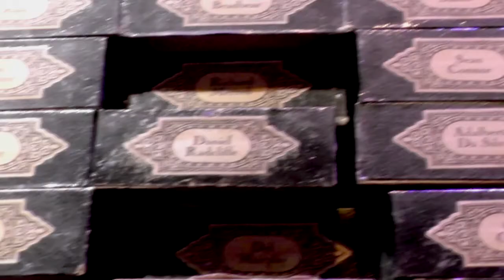Cat and Mouse visit the Warner Bros. Studio Tour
In which my friend Cat and I visit the Warner Bros Studio Tour to see The Making of Harry Potter.

Mouse x